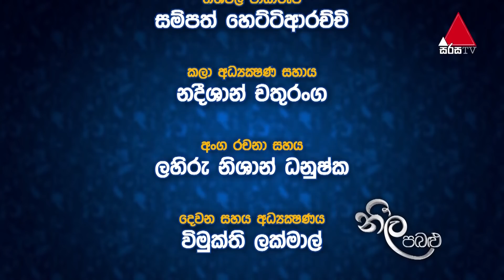Neela Pabalu - Episode 620 | 17th November 2020 | Sirasa TV